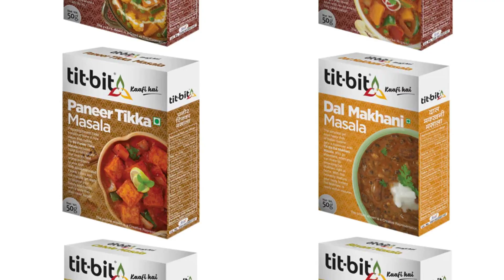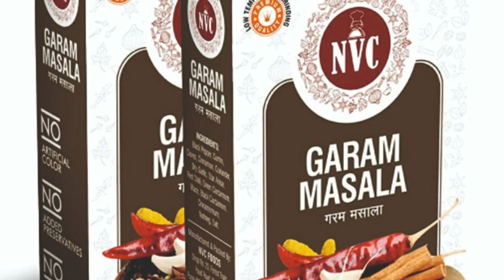కేవలం 10 ప్యాక్ చేసిన సరే రోజుకి లక్ష రూపాయలు వస్తుంది new packing Jobs Telugu business ideas 2023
watchకేవలం 10 ప్యాక్ చేసిన సరే రోజుకి లక్ష రూపాయలు వస్తుంది new packing Jobs Telugu business ideas 2023